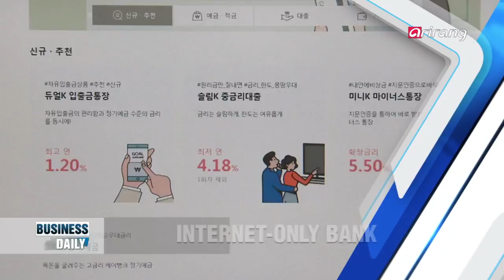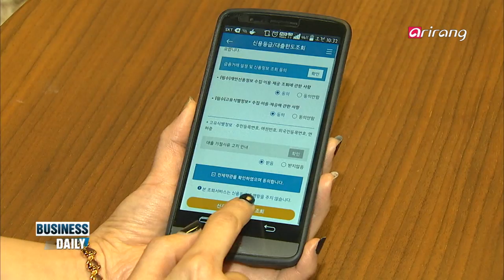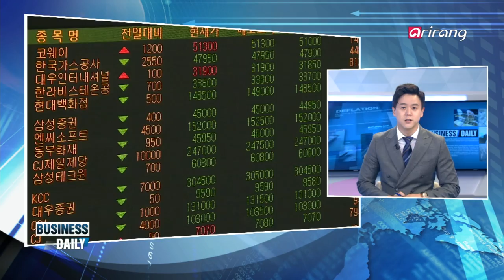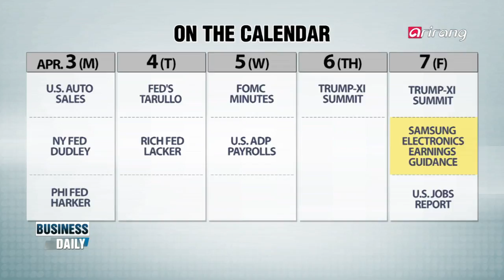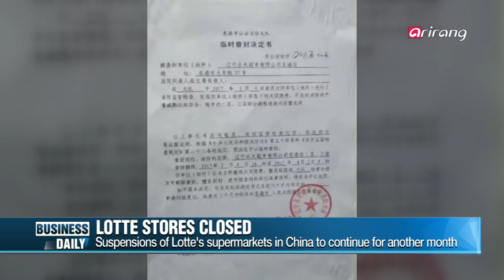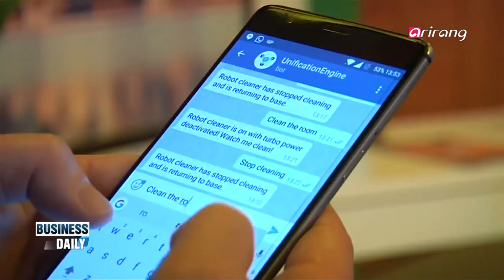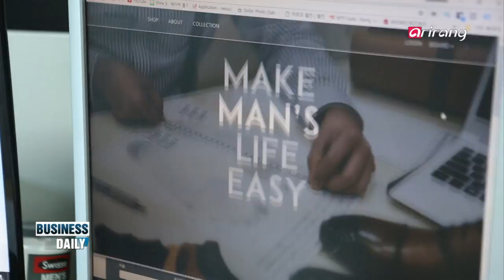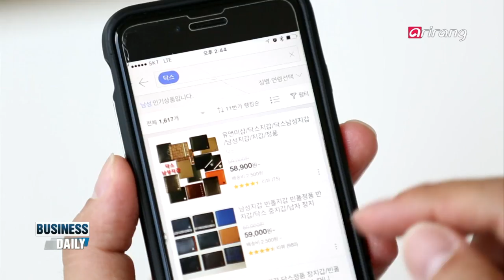[Business Daily(Ep.516)] High value-added exports _ Full Episode HD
High value-added exports
A recent report shows where Korea stands when it comes to exports of high-value added products in comparison to other countries.
While the country has seen some progress, there are growing calls for greater balance across different fields.

Signs of the future today
A Japanese hotel is staffed entirely by robots, and consumers interact with their home appliances by text message. These are new technologies that are popping up in the greater Asia region. They also could come to a space near you.

한국 고부가제품 수출, 선진국과 중국 사이 '샌드위치'!
투자에 비해 생산을 통해 얻을 수 있는 가치가 큰 고부가가치산업! 최근 10년간 한국 수출품의 고부가가치화는 상당히 진척된 상황이나, 여전히 미국, 독일 등의 선진국과는 큰 격차를 보이고 있는 실정인데... 또한 중국의 거센 추격에도 쫓기고 있는 상황! 갈길 먼 고부가 제품 수출, 그 한계와 돌파구를 알아본다!

미래 먹거리 4차산업, 아시아도 본격 시동
로봇을 직원으로 쓰는 일본 호텔, 문자 메시지로 작동시키는 진공청소기! 이제는 먼 미래의 이야기가 아니다. 일본과 싱가포르에서 실제 시행하고 있는 '4차 산업'의 한 일례다. 아시아에서 부흥하고 있는 4차 산업의 두 가지 사례를 구체적으로 짚어본다.